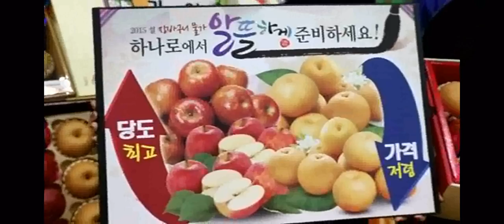하나로클럽 과일 당도 보장!!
2015년 1월 28일 서울 농협하나로클럽 양재점 과일매장에서는 설을 맞아 당도가 높고 맛이 좋은 사과, 배, 오렌지 등 과일선물세트의 물량을 충분히 확보해 작년보다 최대 30% 저렴한 가격에 판매한다.
올해 사과와 배는 일조량이 좋고, 개화시기가 빨라 당도가 높고 어느때보다 맛이 좋다. /김연정 기자